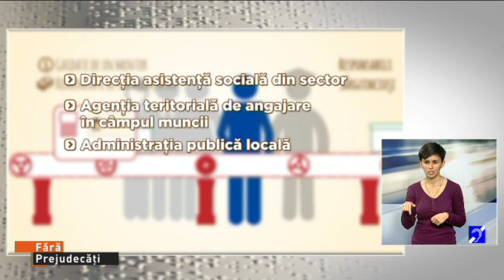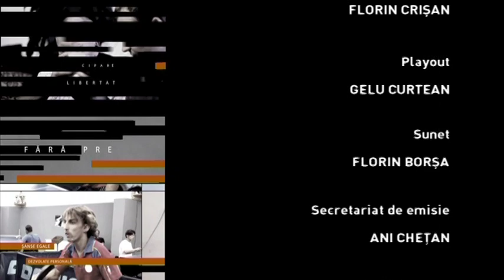Fara prejudecati din 10 noiembrie 2018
Moderatori: Ovidiu Damian, Andrea Nagy
Producatori: Ovidiu Damian, Ovidiu Pop
Teme:
Echipa de Goalball a Liceului Special pentru deficienţi de vedere Cluj – campioana României
Caravana Filmului Accesibilizat pentru nevăzători
Reţetă Fără Prejudecăţi cu Raluca Avram
Ştiri cu Bogdan Cristea
Noutăţi din domeniul dizabilităţii cu Andrea Nagy
Invitati:
CĂLIN CRĂCIUN, antrenorul echipei naţionale
CRISZTIAN KOVACS, jucător, căpitanul echipei naţionale
ROBERT GEORGIU, jucător
MARIAN PĂDURE, asistent cercetare Departamentul de Psihopedagogie Specială, UBB Cluj